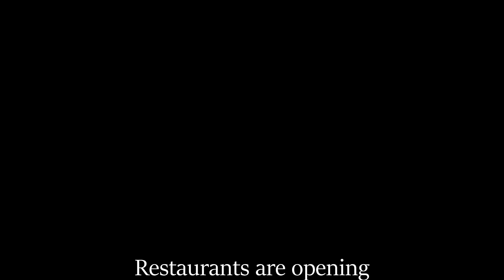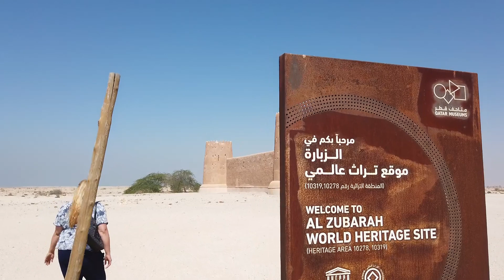2020 Year in Review